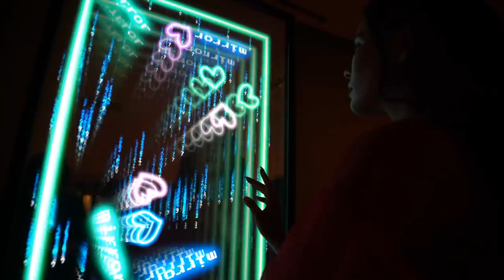TIPOS DE ABRAZOS QUE DEBES CONOCER